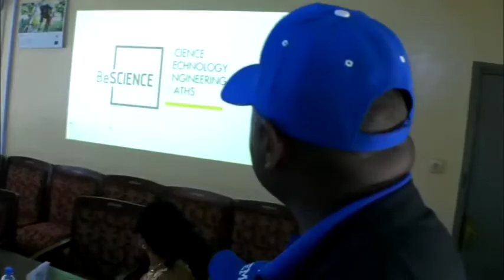STEM SOCIAL MEETING WITH MBSSE